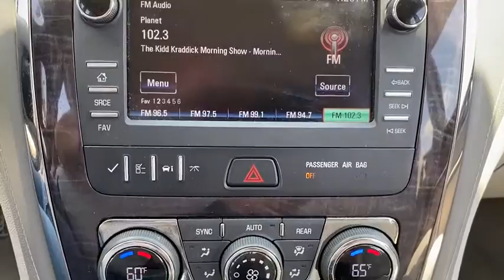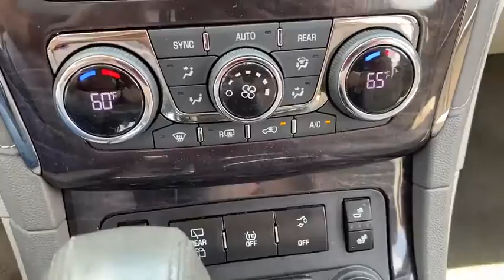2017 Buick Enclave Corpus Christi, Port Lavaca, Victoria, Kingsville, Alice, TX HJ201754T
Used 2017 Buick Enclave available in Corpus Christi, Texas at Access Ford. Servicing the Port Lavaca, Victoria, Kingsville, Alice, TX area.

Access Ford
3680 IH 69

Excellent Condition. Heated Seats 3rd Row Seat Power Liftgate Quad Seats Alloy Wheels ENGINE 3.6L VARIABLE VALVE TIMING V6... TRANSMISSION 6- SPEED AUTOMATIC ELE... AUDIO SYSTEM COLOR TOUCH RADIO WITH.. READ MORE! KEY FEATURES INCLUDE: Third Row Seat Quad Bucket Seats Power Liftgate Onboard Communications System Aluminum Wheels Remote Trunk Release Keyless Entry Privacy Glass Steering Wheel Controls Child Safety Locks. OPTION PACKAGES: AUDIO SYSTEM COLOR TOUCH RADIO WITH INTELLILINK AM/FM/SIRIUSXM RADIO WITH CD PLAYER 6.5 diagonal touch-screen display USB port and auxiliary input jack (STD) TRANSMISSION 6- SPEED AUTOMATIC ELECTRONICALLY CONTROLLED WITH OVERDRIVE (STD) ENGINE 3.6L VARIABLE VALVE TIMING V6 WITH SIDI (SPARK IGNITION DIRECT INJECTION) DOHC (288 hp [214.7 kW] @ 6300 rpm 270 lb-ft of torque [364.5 N-m] @ 3400 rpm) (STD). 2017 Buick Enclave with Summit White exterior and Light Titanium interior features a V6 Cylinder Engine with 288 HP at 6300 RPM*. New brakes installed BUY FROM AN AWARD WINNING DEALER: If youre in the market for a vehicle youve come to the right place. The staff at Access Ford Lincoln of Corpus Christi is committed to helping you find the right vehicle for your needs. Whats more theyre also dedicated to helping you maintain it long after you drive it home for the first time. Whatever your automotive needs may be Access Ford Lincoln of Corpus Christi is here to serve you. Price does not include title license or $150 dealer doc fees. The prices shown above may vary from region to region as incentives may depend on buyers residence. Incentives are also subject to change. Vehicle information is based off standard equipment